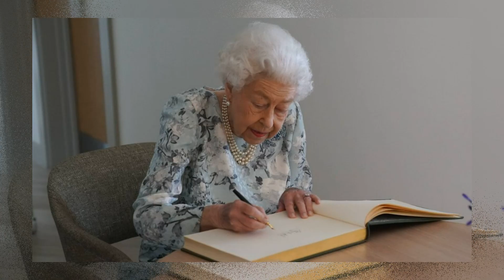CHARLES IS SHOCKED! BRITAIN'S QUEEN ELIZABETH II DIES AT 96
Britain's Queen Elizabeth II has died at the age of 96, Buckingham Palace has announced.
The Queen breathed her last at Balmoral Castle where she was under "medical supervision". The tragic news left millions of her fans crying and mourning.
According to the official account of the Royal Family, the Queen died peacefully.
The Queen's sons, daughters, grandchildren and in-laws as well as public figures were present with her before her death.
Her family members rushed to the royal estate after Buckingham Palace released a concerning statement this morning.
The Queen had been struggling with her health since the death of the Duke of Edinburgh in April last year.
Since last autumn, she's had to pull out of a series of public events because of what seemed to be persistent problems with her mobility, often handing over duties to Prince Charles.
Remembrance Sunday, the Maundy Thursday service, the annual Commonwealth Service and the State Opening of Parliament have been among the events where health issues stopped the Queen from taking part over the past 12 months.
On 6th February this year, the Queen became the first British Monarch to celebrate a Platinum Jubilee, marking 70 years of service to the people of the United Kingdom, the Realms and the Commonwealth.
On Tuesday, two-day before her death, Queen appointed UK's new PM Liz Truss, who had herself travelled to Balmoral, in a break with tradition as the monarch was suffering from mobility issues.
Thousands of people gathered outside Buckingham Palace, following the Queen's death, they were all in tears over the sad demise of their beloved monarch.
Write in the comments what you think about this!